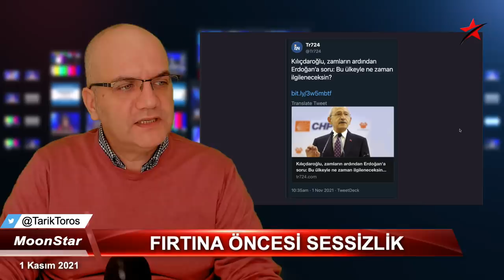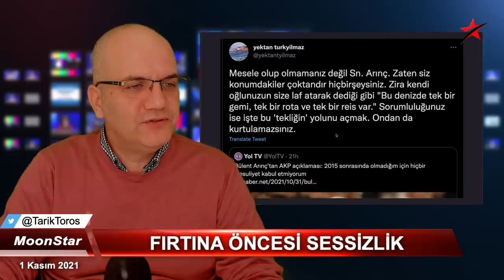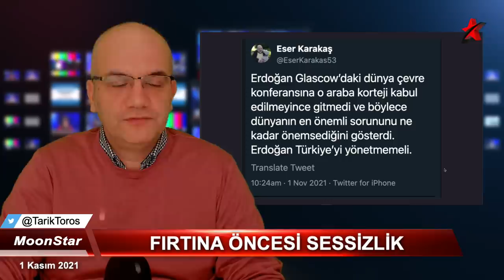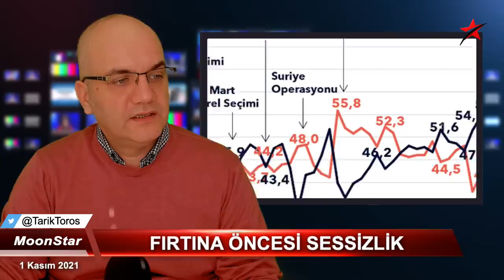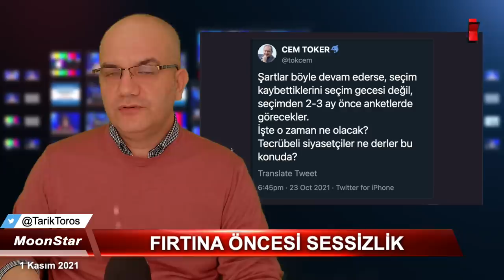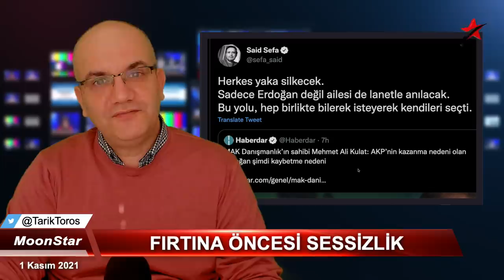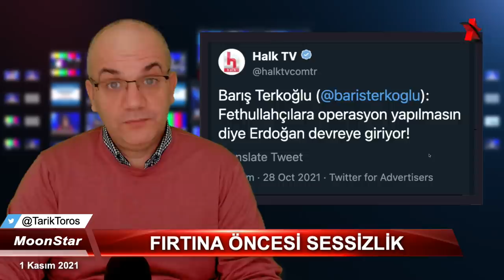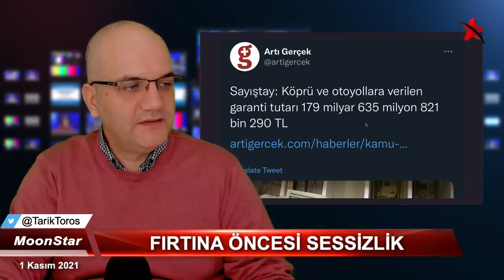Herkes yaka silkecek..! | Tarık Toros | Manşet | 1 Kasım 2021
1 Kasım 2021
Manşet

• Saray kalemi haber verdi: "Erdoğan gidici, tavır alayım"
• Glasgow programı iptal edildi çünkü..
• Fırtına öncesi sessizlik..
• Oğluna bile söz geçiremeyen bir Arınç..
• Yandaş yazardan "Yargı Erdoğan kontrolünden çıktı" iddiası..
• Erdoğan'a görev onayı, tarihinin en düşük seviyelerinde
• 5 maddede Sultanizm
• Erdoğan artık AKP'nin kaybetme nedeni..
• Muhalif olmadan muhalif görünme gayreti..